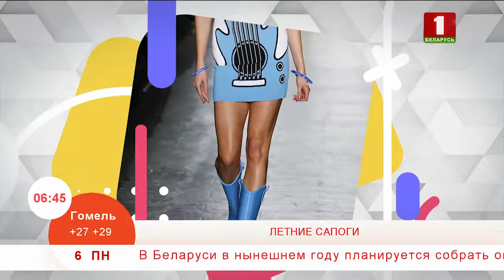Летние сапоги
В жаркое время года сапоги обычно отдыхают на самой дальней полке в обувном шкафу… Но этим летом, кажется, застряли на сверхурочной работе. Дизайнеры сочетают их с летящими платьями, сарафанами, с короткими шортами и боди,с летними плащами, с одеждой оверсайз, с прозрачными юбками-макси. Летние сапоги – центр смелого ультрамодного образа.